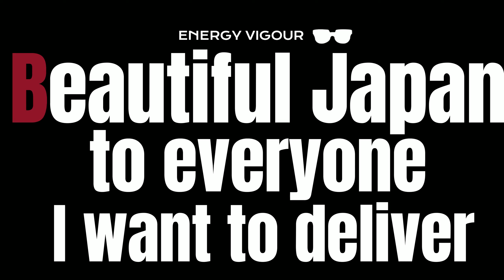【ハスラーカスタム】3000Kの電球色 LEDルームランプ・落ち着いた大人の車内を演出！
眩しいだけのLEDルームランプはそろそろ卒業して、落ち着いた大人の3000Kの電球色 LEDルームランプで車内を演出してみては？！

YAHOOショッピング：オートパーツ専門店EALE store
『ハスラー MS52S MS92S フレア クロスオーバー LED ルームランプ 専用設計 前期 後期 3000K 電球色 ウォームホワイト R-490』